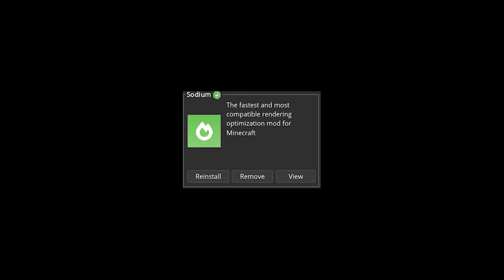Distant horizons ( LOW END PC ) Minecraft 1.21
THE BEST SETTINGS FOR DISTANT HORIZON MOD for your Minecraft 1.21 gameplay with the Distant Horizons mods and shaders! In this video, we'll delve into the best settings to maximize performance. We'll guide you through each step to ensure you get the most out of your Minecraft experience. Whether you're seeking smoother performance or breathtaking visuals, our comprehensive settings guide has you covered.

💚 DH for 1.21 modpack Fast Download  ⬇️ (Please watch an ad to support)

💚 DH for 1.20.1 modpack Fast Download  ⬇️ (Please watch an ad to support)

🔴Having trouble downloading?
Distant Horizon Mods, Distant Horizons Mod Minecraft, and Distant Horizon Mod Tutorial accompany Distance Horizon Mod within the comprehensive Distant Horizons Mod Pack. Additionally, Distant Horizons Mod with Shaders introduces enhanced visuals, while Distant Horizons Mod Not Working may pose challenges. Stay updated with the latest version, including Distant Horizons Mod 1.20.4 and Distant Horizons Mod 1.20. Explore Distant Horizons Shaders and blissful Distant Horizon Settings for an immersive experience. Discover Distant Horizons Tutorial for guidance, and elevate your adventure with Distant Horizons 2.0 + Iris Shaders. Customize with Distant Horizons 1.20.4 and optimize Minecraft with Distant Horizons Max Settings and Shaders Settings.

BEST SETTINGS FOR DISTANT HORIZONS MOD